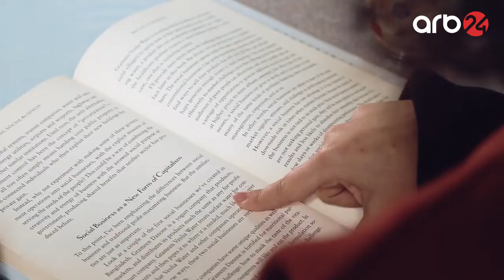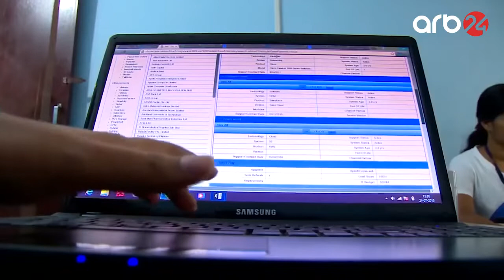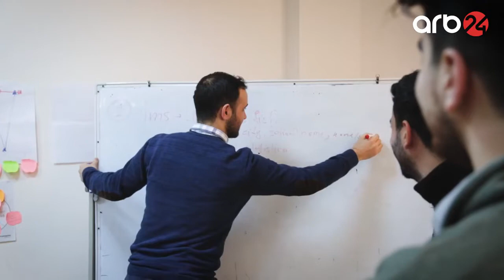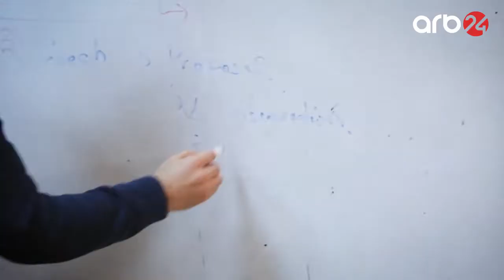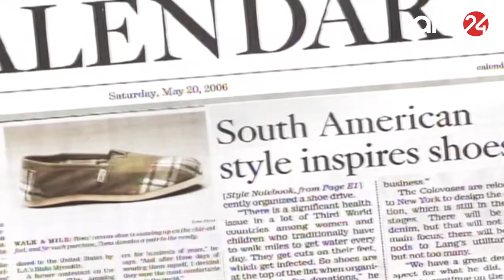ADA Universiteti əməkdaşlarının sosial sahibkarlıq mövzusunda müsahibəsi (''Start-up" verilişi)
ADA İnnovasiyalar Mərkəzinin koordinatoru Emin Ələsgərli sosial biznes və sosial sahibkarlığı bir-birindən fərqləndirən əsas xüsusiyyətlər və universitetlərin bu istiqamətdəki rolundan danışıb.
ADA Universitetinin tələbə-tədris proqramları üzrə baş mütəxəssisi Fatimə İsayeva isə ADA Universitetinin tələbələrin akademik biliklərini inkişaf etdirməsi ilə yanaşı, onların sosial-ictimai inkişafını da dəstəklədiyini bildirib.